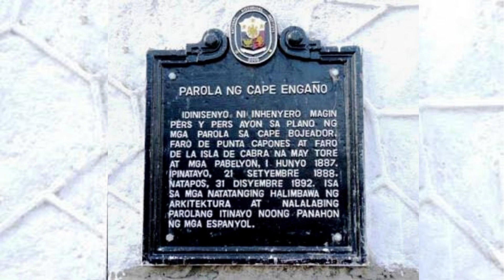PHILIPPINES PROVINCES I TOP SECRET TOURIST DESTINATIONS I SPECTACULAR PLACES I GOOD FOR 'GROUP TOUR'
Some of the Province Area Tourist best top destination in Philippines
-Tuguegarao Cagayan Valley – Enjoy the Palaui Island  is the northern point of the island is the Cape Engaño Lighthouse . The tenth entry 100 Best Beaches which remarked the island's "raw beauty" In 2013, location was used filming for Survivor: Blood vs. Water and Survivor: Cagayan
- Masbate -Burias Island best for island hopping with its natural rock formations at Animasola Island.
-Mariveles Bataan - do hiking at Mt. Tarak Ridge  locals called tarak  is a combination of “Tabak” and “Tarik”. Tabak is a Tagalog word that means “hunting knife” while Tarik means “steep”. Has an elevation of 1,006 meters above sea level while the Tarak Peak height is 1,130 meters above sea level.
 -The spectacular landscape of Laki Beach and the Five Fingers.
-Mt. Samat National Shrine or Dambana ng Kagitingan is a historical shrine located near the summit of Mount Samat in the town of Pilar, Province of Bataan, in the Republic of the Philippines.Was built to honor and remember the gallantry of Filipino and American soldiers who fought against the Imperial Japanese Army during World War II.
-Zambales - Hermana Island   a marine sanctuary with corals and fishes. Hermana Menor is called as Makatira island by locals.

Enjoy watching guys ! It is affordable and relaxing spectacular sightseeing views, not crowded place. This is best for group tour and on budget . What are you waiting for bring your family , friends and loveone guys!